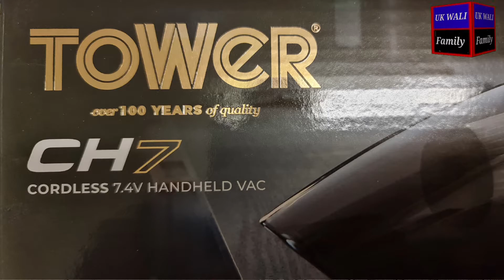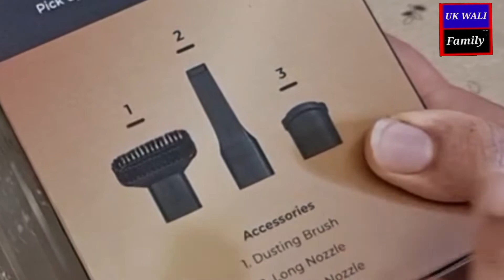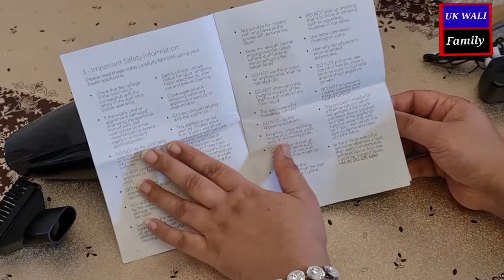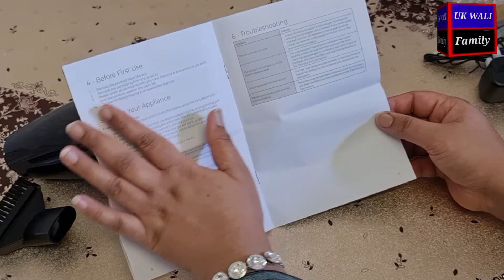review of cordless / rechargeable vacuum cleaner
Hi 👋
Today I buy a cheap cordless / rechargeable vacuum cleaner  and really work very well  it's name is tower cordless vacuum cleaner  its light weight and efficient I hope its help you to buy a cheap cordless vacuum cleaner